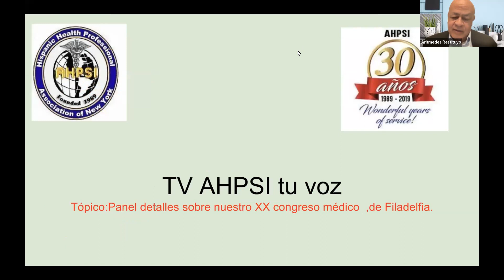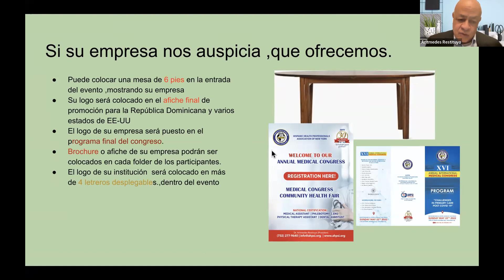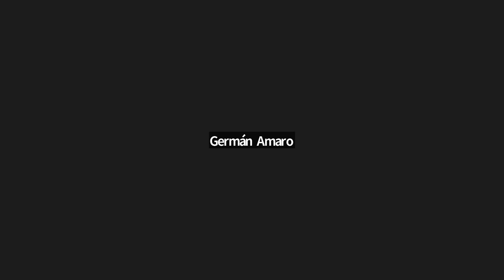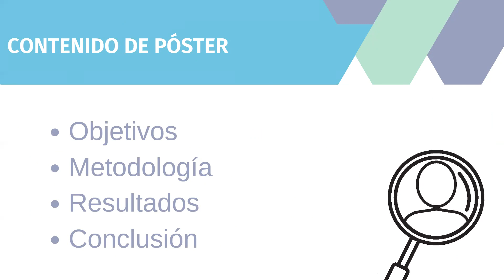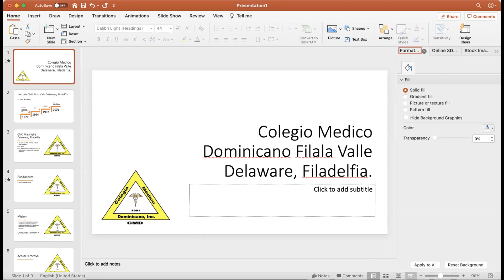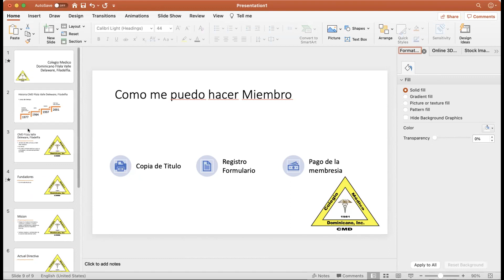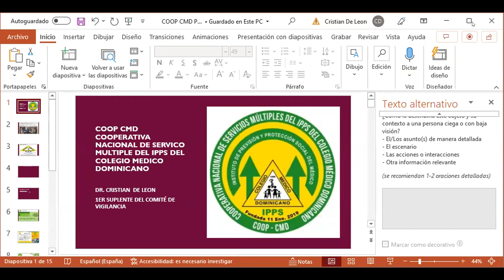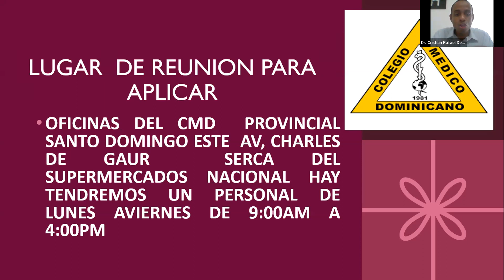CMD ,XX congreso medico, sigue su preparatoria,octubre 29, 30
Nuestro comité organizador del XX congreso medico anual del colegio médico Dominicano y el AHPSI, pautado para octubre 29, 30, 2022.
desde la presentación de póster científicos, oportunidades , oportunidades de financiamiento para viajar desde la república dominicana, oportunidades de conocer la ciudad histórica de filadelfia.